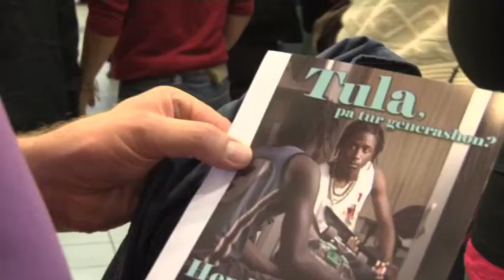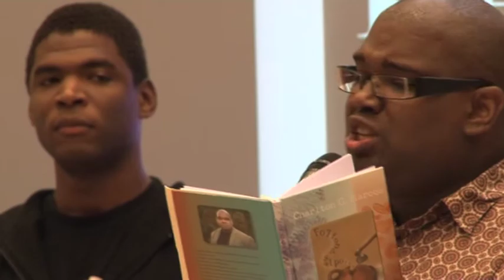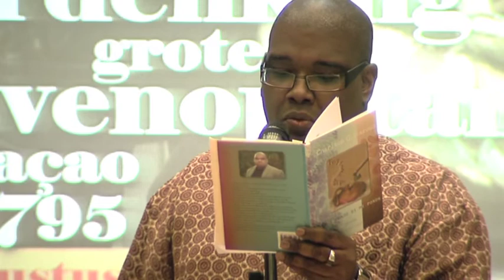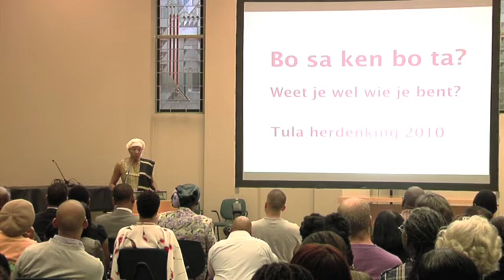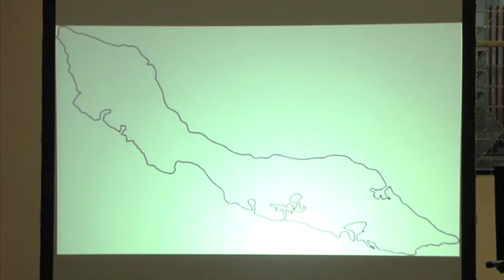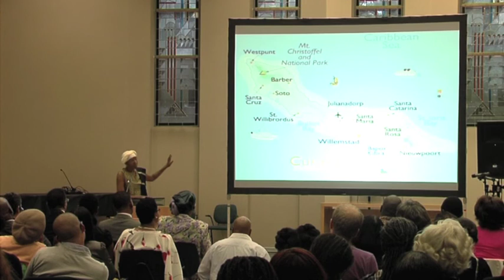Ninsee Tula Herdenking 17 augustus 2010 part 1